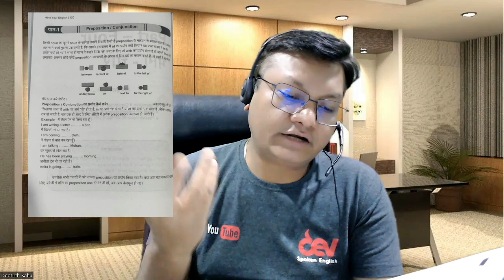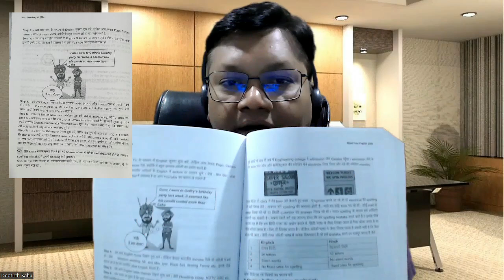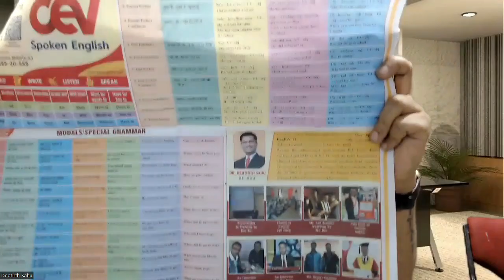Hard book आ गयी # Buy now at Just 250/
Buy "Mind your English"
Hardbook in just 250/-